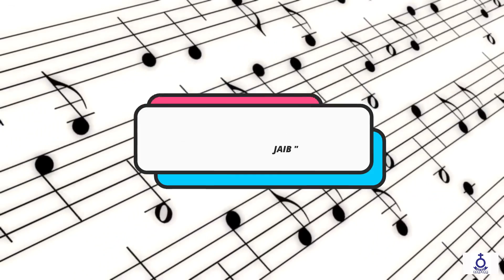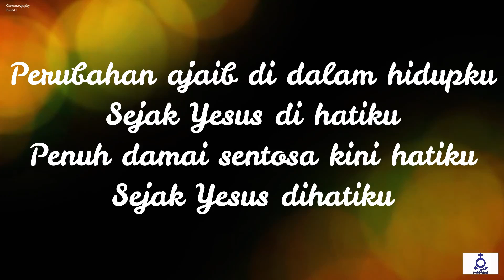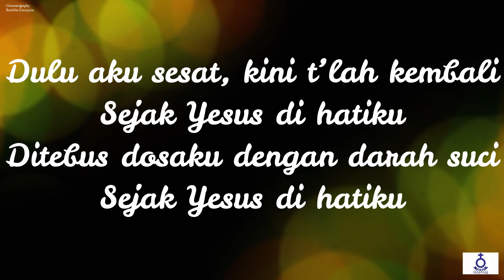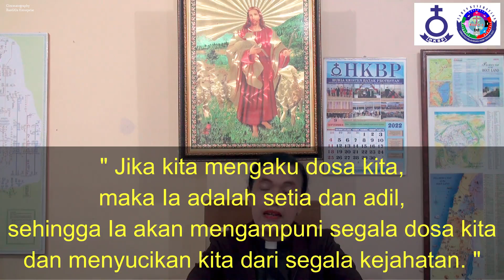(Rec) Renungan Harian - Jumat, Tgl. 23 September 2022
Jumat, Tgl. 23 September 2022

Pembawa Renungan :
Pdt. Ragima Br. Sitompul, S.Th
(Pendeta Fungsional HKBP Surabaya Ressort Surabaya)

Ayat Nats :
1 Yohanes 1 : 9